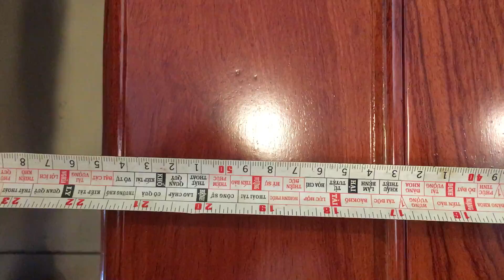Bộ Bàn Ghế Chạm Đào Tay 12, 6 Món - Những Bộ Bàn Ghế Gỗ Hương Đá Đẹp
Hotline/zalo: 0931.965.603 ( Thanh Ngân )